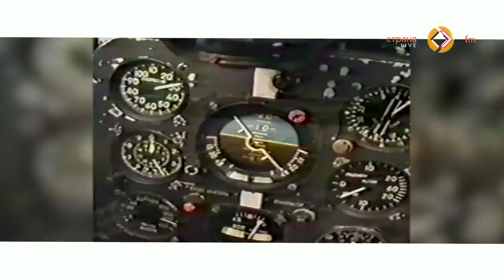Валерий Архипов в эфире Страны FM